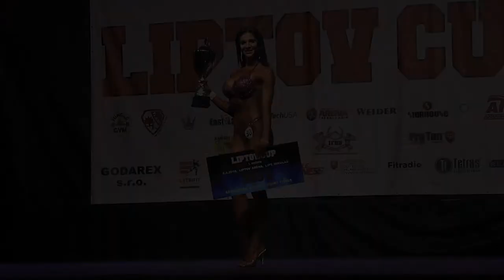2018 Liptov Cup BIKINI FITNESS OVERALL